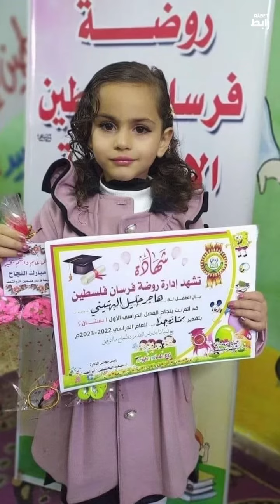freegaza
Our martyrs in Gaza died longing for freedom.
They shall be remembered, not as numbers.